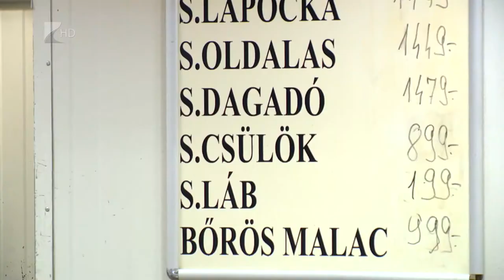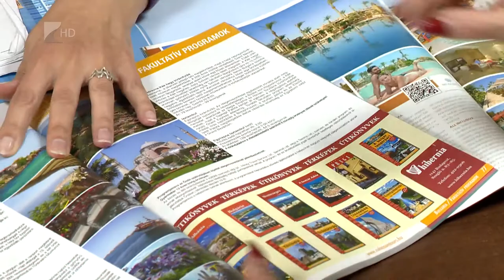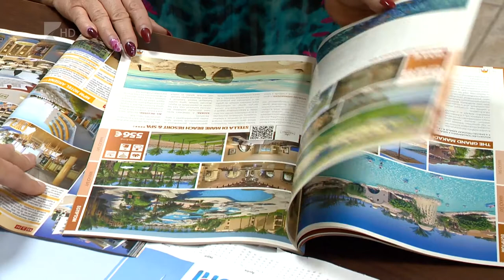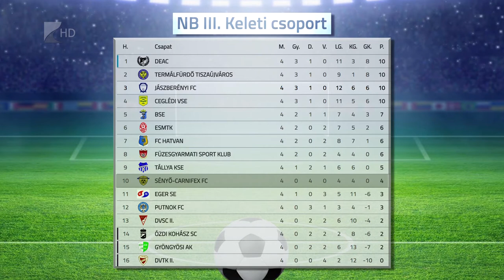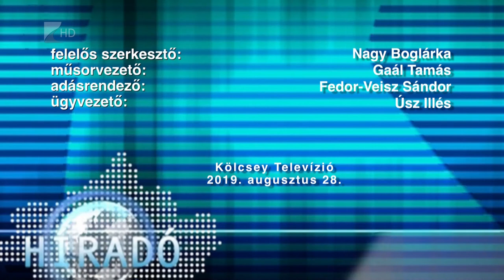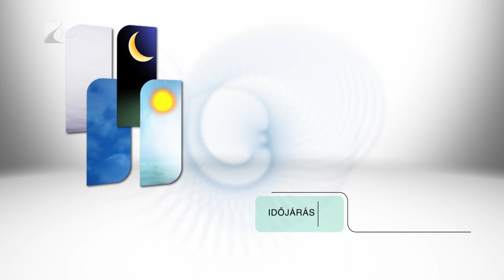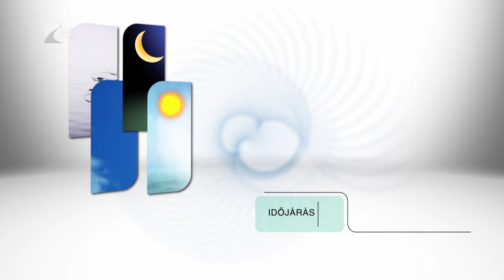Híradó 2019.08.28. - Kölcsey Tv